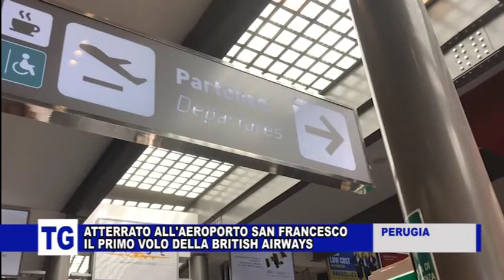ATTERRATO ALL’AEROPORTO DI PERUGIA IL PRIMO VOLO DELLA BRITISH AIRWAYS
Atterrato oggi pomeriggio all’aeroporto San Francesco di Perugia il primo aereo della British Airways che ha inaugurato il collegamento con Heathrow. Salgono così a 16 le destinazioni offerte dallo scalo perugino